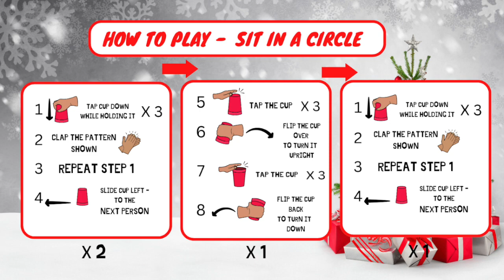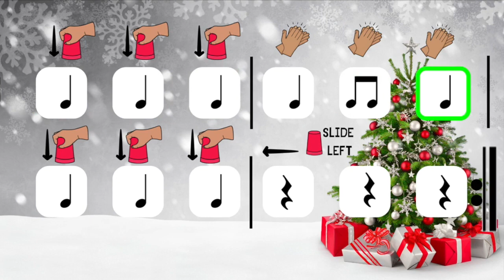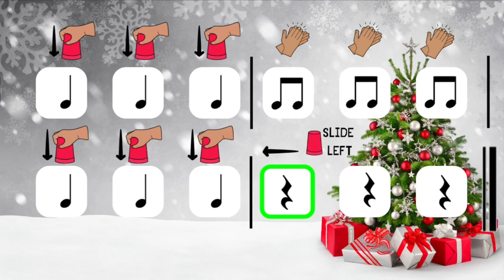O Christmas Tree - Cup passing game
This play along is for a circle cup passing game. It is also good for reinforcing 3/4 meter.
Students tap the cups, clap their hands, and pass the cups along to the next person, as per the instructions.
Pause the video where the Game instructions are shown, so students can get familiar with how to tap the cups, and when to pass .

1.Students sit in a circle.
2. For the first 2 lines of the carol, the pattern is - Hold the cup and tap it down 3 times ( once on each beat as shown), then clap hands as per the pattern shown for 3 beats. Repeat the cup tapping, and then there are rests for 3 beats, giving the students enough time to pass the cup to the next person, before starting the pattern again.
3. For the third line of the tune, the pattern is tap the cup 3 times while its down ( no holding), then use the rests to flip the cup over, and tap the cup 3 times, as shown by the images, before flipping it back down again.
Last line ( fourth line) of the tune, the pattern is like the first 2 lines, except its just once, as per the melody.
Same cup patterns, as explained above, for all verses. Only the clapping rhythm pattern changes in each verse.

Body percussion Clip art credit- Images licensed by Dancing Crayon Designs.